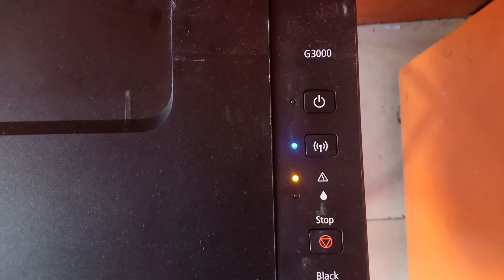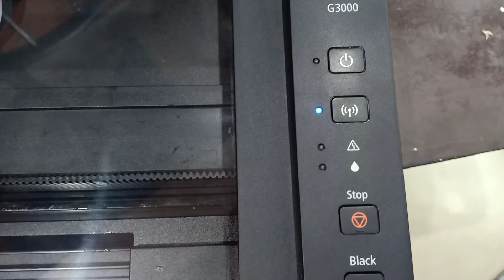Canon G3000 5B00 Error Fix Full Waste Tank or Ink Absorber Pad